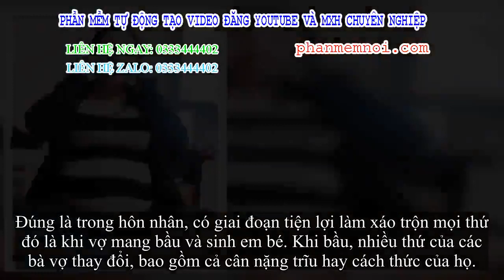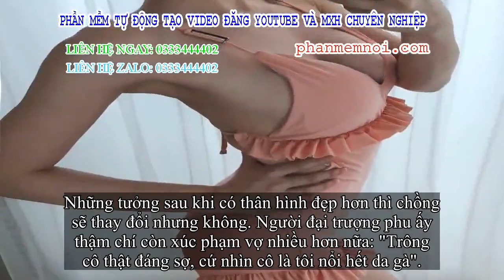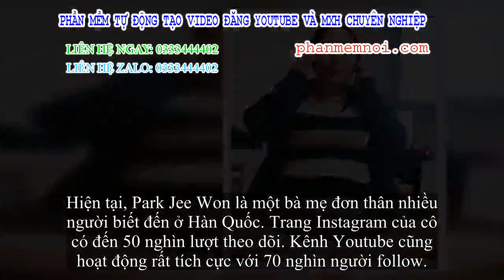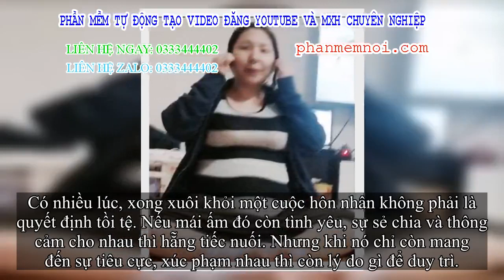✅ Bị chồng dè bỉu tơi bời vì nhan sắc tụt dốc, ai ngờ chỉ 10 tháng sau cô vợ 'lột xác' ngoạn mục và